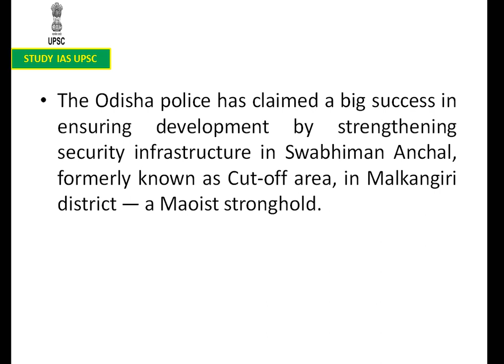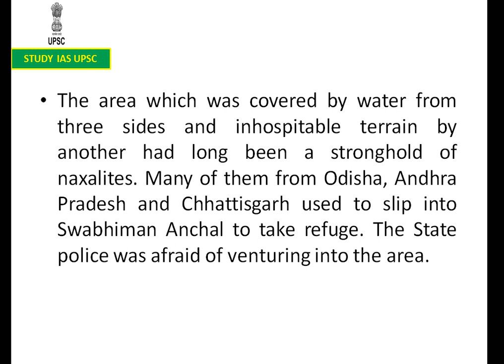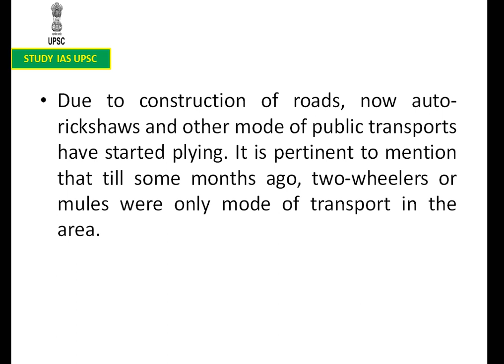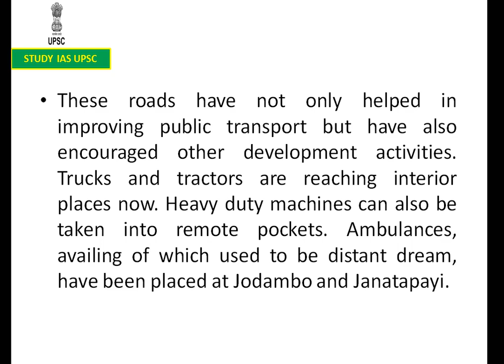Swabhiman Anchal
Swabhiman Anchal, formerly known as Cut-off area, in Malkangiri district of Odisha.
The area was covered by water from three sides and inhospitable terrain by another.

The Odisha police has been strengthening security infrastructure in the area.